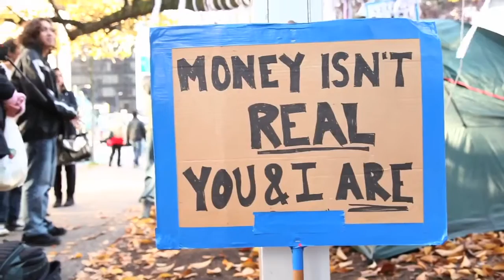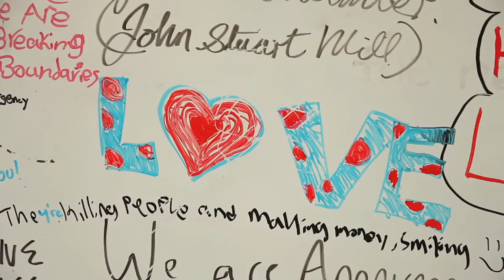Occupy Movement / Hnutí Occupy / Michael Stone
Michael Stone o smyslu a významu hnutí Occupy